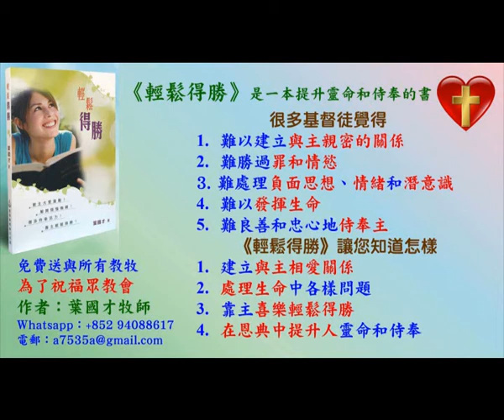Ivy 姊妹的原創詩歌 - 我將你常擺在我面前 - 22.11.2020 -葉牧師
我們帶領弟兄姊妹享受神的愛和喜樂,被聖靈更新和充滿,你在觀看這影片時,也可以投入去愛慕神和享受神的愛。

1. 與主的關係：怎樣建立與主相愛的關係，怎樣從主的愛得力，怎樣深信神的供應和計劃。
2. 處理生命：怎樣不被人、罪、負面思想情緒和潛意識、婚姻和生活的問題、和侍奉的問題影響。
3. 進入不同層次的侍奉：侍奉可以由簡單的生活見證，到建立別人的靈命，或進入策略性的侍奉。

《輕鬆得勝》的特色：
1. 一目了然：簡單知道怎樣處理和發揮生命。
2. 有實際可行的方法：我和很多人曾20年實際地應用。
3. 可以輕鬆喜樂地得勝：可以在恩典中輕鬆喜樂地處理任何問題，不需要在壓力下成長。因為耶穌的軛是容易的，而神喜悅我們任何真心的努力。
4. 活出《輕鬆得勝》並不太難：處理和發揮生命並不是遙不可及。